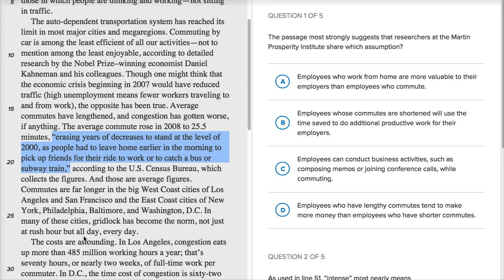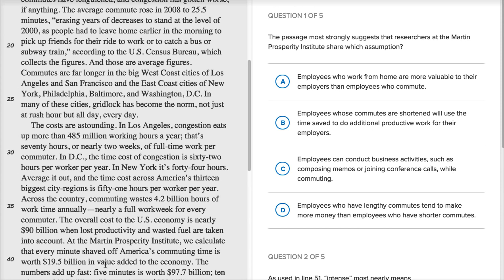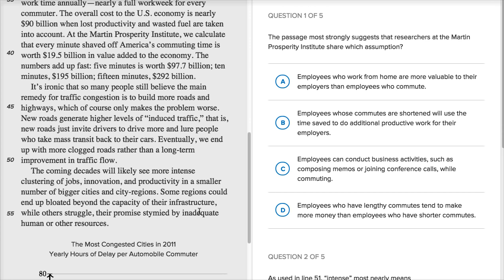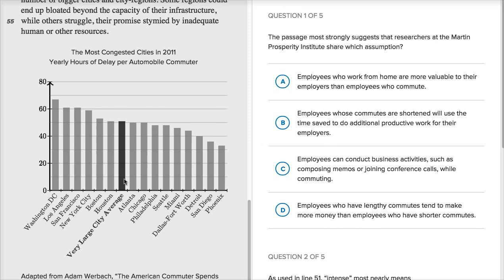Reading: Social science — How-to Part 1 | Reading & Writing | SAT | Khan Academy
Watch Sal work through Part 1 of an SAT Reading: Social science passage.